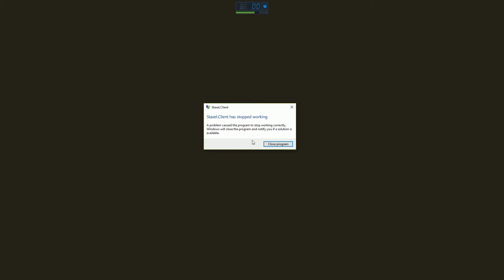Staxel - Let's Play Ep 31 - AMATEUR BEEKEEPER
We are finally joining the bee economy! (beeconomy?)